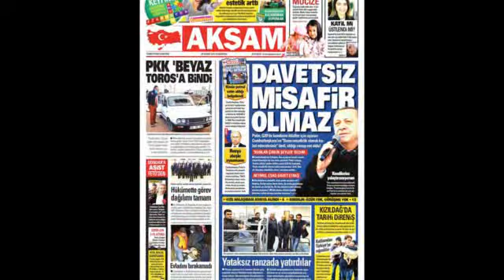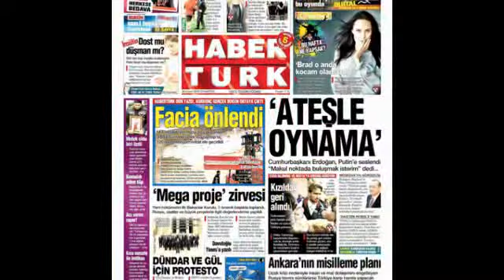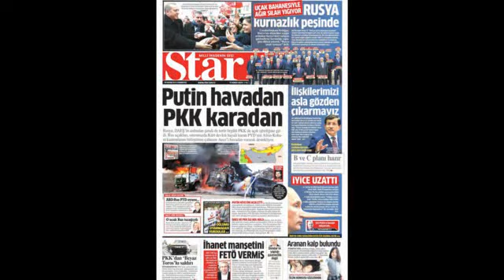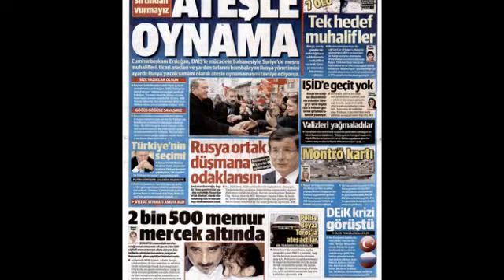Sesli Manşet 28 Kasım 2015